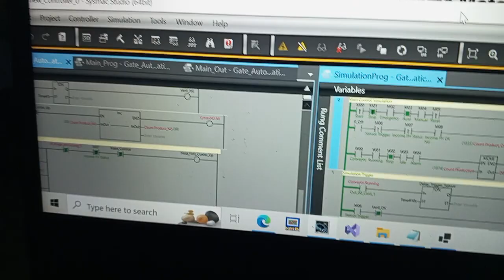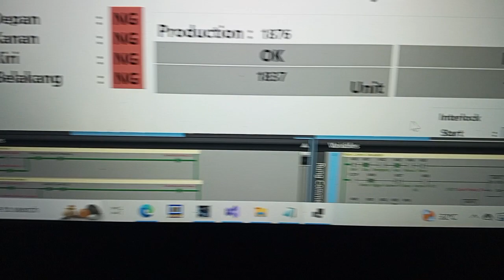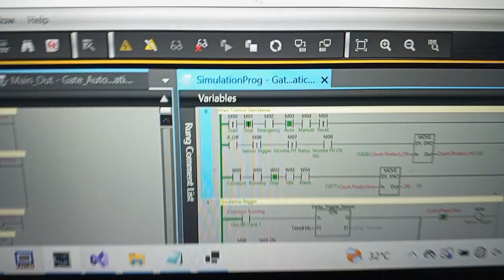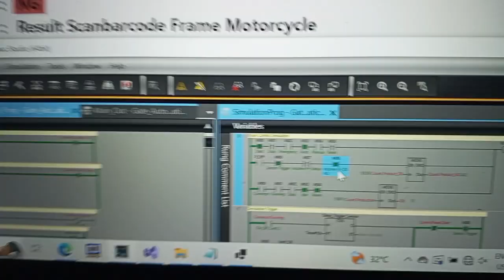Slow but sure, in Death line